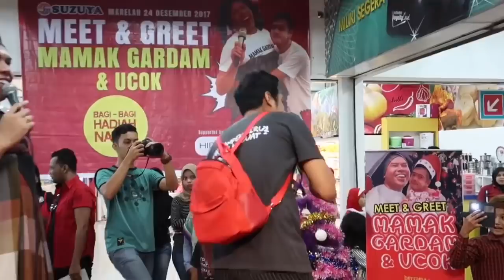MAMAK GARDAM (ON STAGE)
Mamak Gardam dan Ucok saat adu support penonton diacara Meet and Greet Mamak Gardam dan Ucok di Suzuya Marelan, support by Hicoop, Red Cliff & Pingu